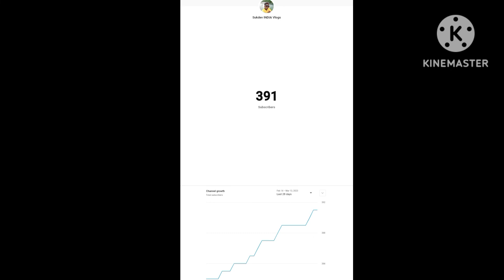trending short shortsyoutube shortvideos sukdevindiavlog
trending

copyright Disclaim under section 107 of the copyright Act 1976.allwance is made for" fair use" for purposes such as criticism,comment, news reporting teaching, scholarship, and research.  fair Use is a Use permitted by copyright status that might  otherwise be infringing.non-profit, educational or personal use tips the balance in favor of faiv use.